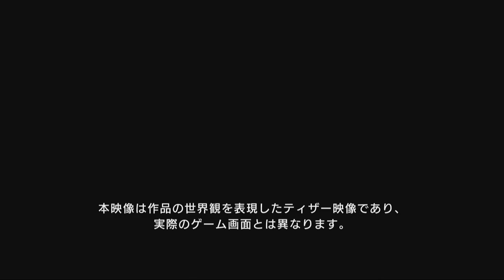Natsuki Chronicle - Teaser Trailer